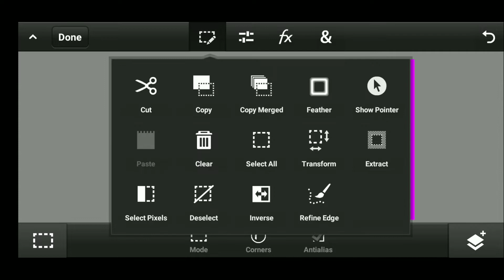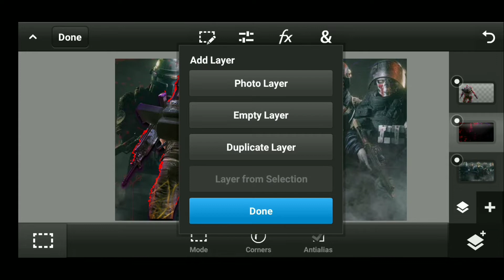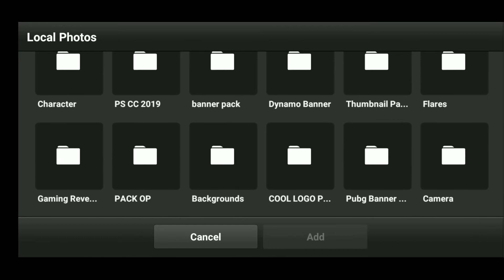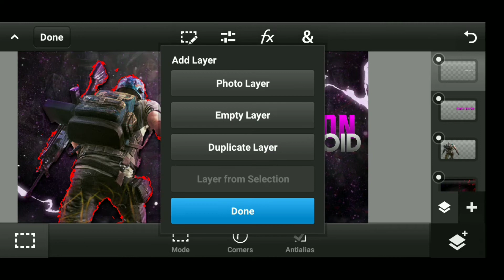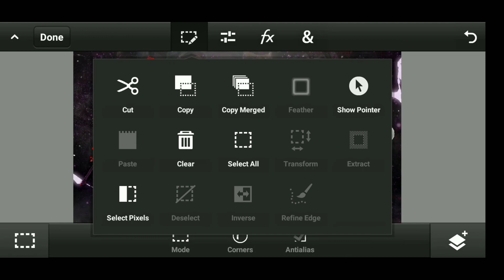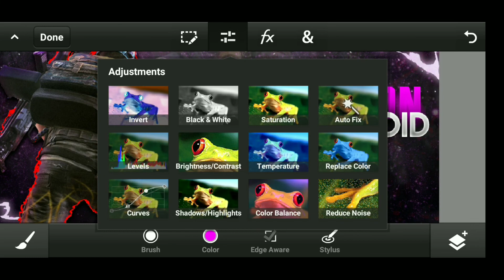MAKE THIS AWESOME PUBG MOBILE THUMBNAIL ON ANDROID!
» Social medias :-